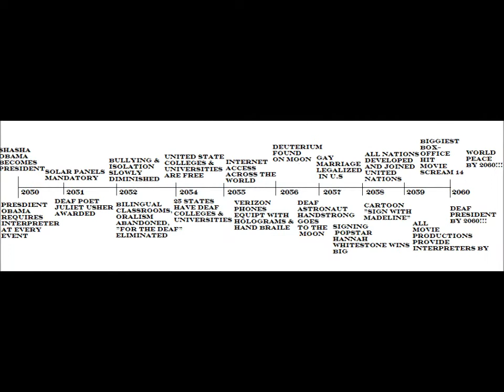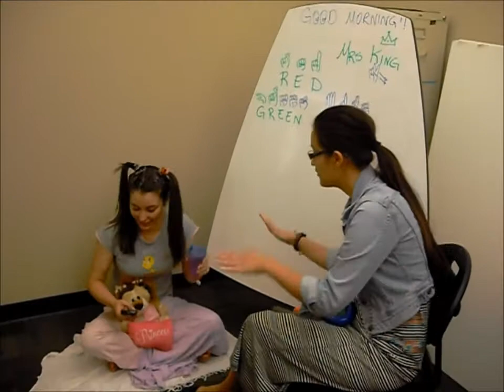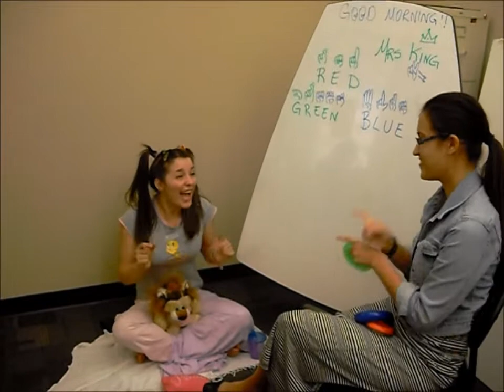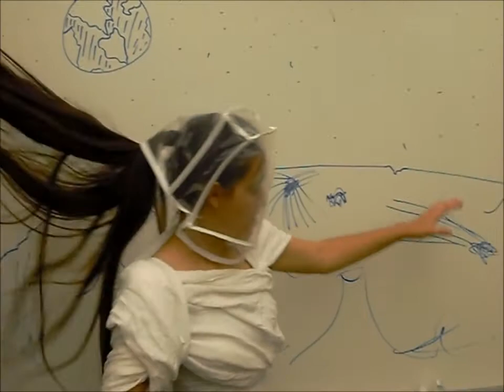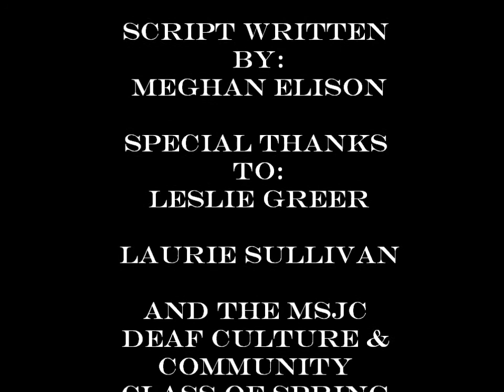deaf culture future timeline movie final draft 2